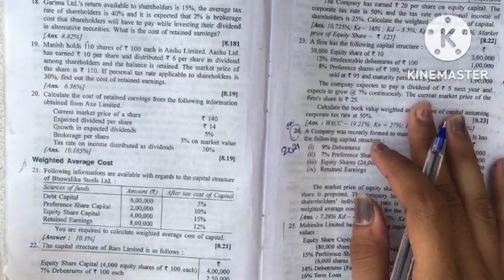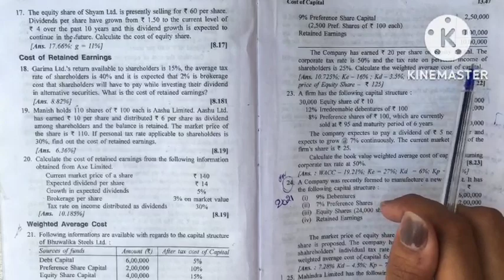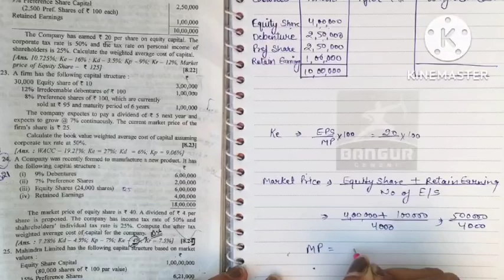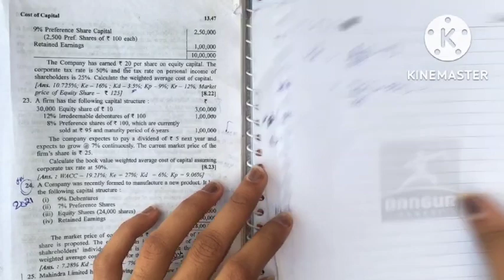#13 Cost Of Capital question no. 22 || weighted Average Cost , BCOM Final Year | Business Budgeting